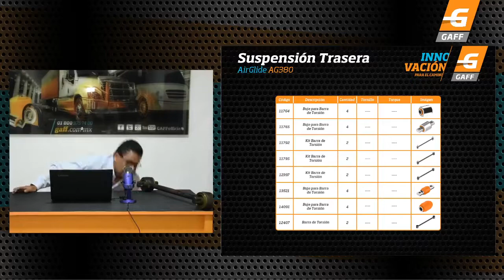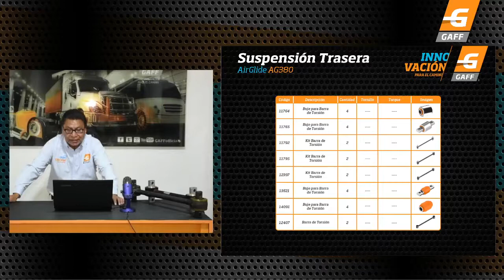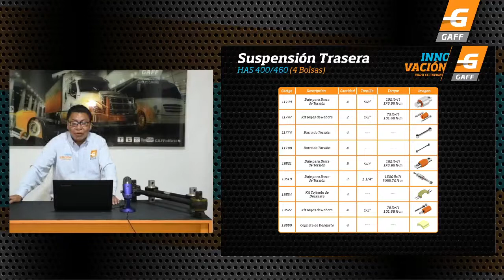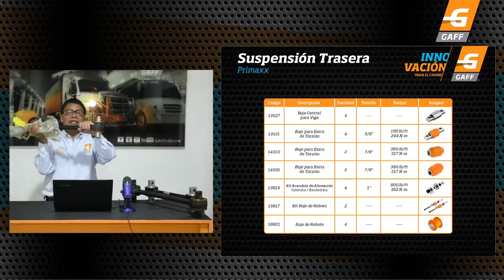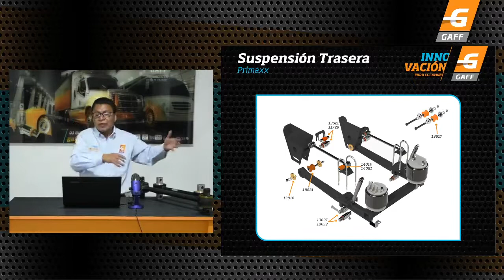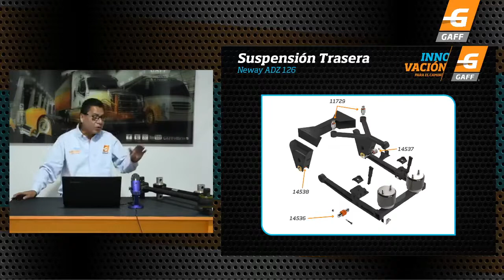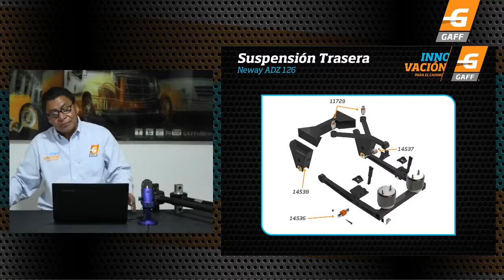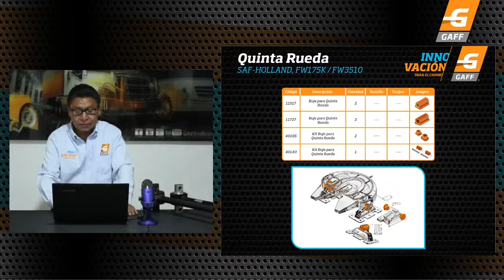Kenworth - Dialogando con GAFF - Capítulo 09